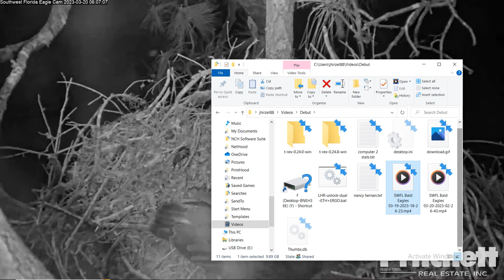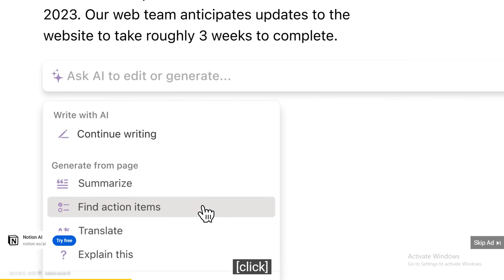SWFL Bald Eagles 03/20/2023 02:26